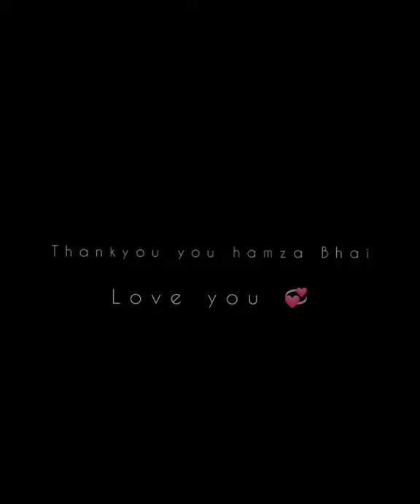Our First vlog 🤭 Sponsored by HBL 🤩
Do Darya Treat from my site Hbl Gifts me Prize yahoo 😂🤭